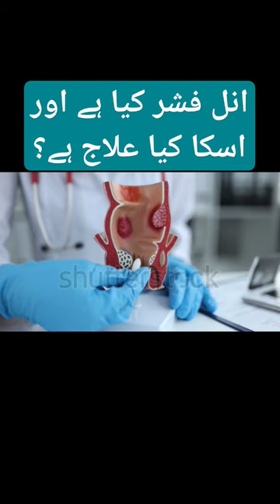Anal fissure and treatment options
:::::About Dr Imtiaz Hussain :::::

AMC, Australia.
FCPS, Pakistan.

LIFE MEMBERSHIP OF MEDICAL SOCIETIES:

1.Society of Surgeons of Pakistan(LC)-SSP
2. Surgical Oncology Society of Pakistan( SOS-PK)
3.Pakistan Academy of Family Physicians-PAFP® (Regd)
4. Public Relation Coordinator & Secretary of PAFP.

ORGANIZER:

1.International Conference on Medical Education
2.International Conference on Family Medicine- FAMILYCON®.

Since 2012, he, as a volunteer, is working as an instructor for the Basic Life Support (BLS) Program in Fatima Jinnah Medical University Lahore, Pakistan. In this course, he is the Master Trainer and  teaches CPR and other lifesaving techniques to Doctors , Medical Students, N

He has also served as an in-charge of Temporary Hospital setup by Government of Pakistan in PC Hotel Lahore for Pakistan Super League (PSL) matches and also for the matches against the  Zimbabwe cricket team.